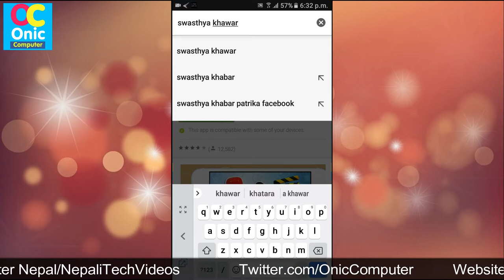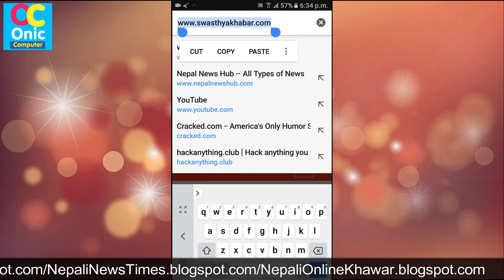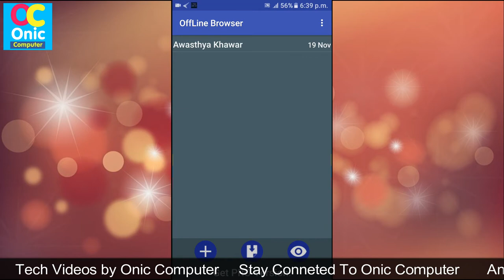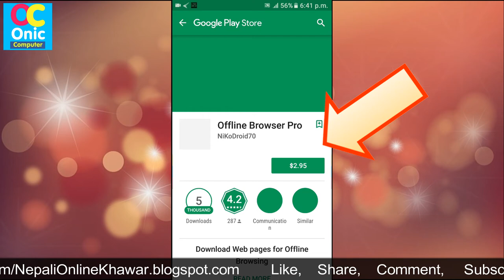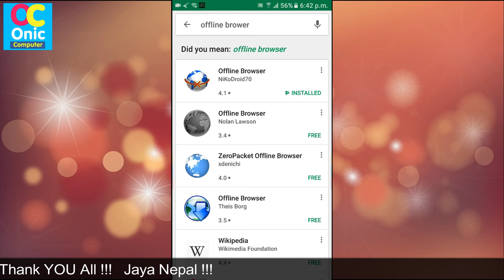[Nepali] How To Read Internet News on Offline Mode I App Review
Hello Guys, in this video, you will learn that how you can read news in offline in your mobile phone.

About App
App Name: Offline Browser

The best Offline Web Browser (the original one):
when you are online (for example when you have a Wi-Fi connection) you can download all the web pages you need to read during the day; then you can browse the content also when you have no WiFi or mobile connection. In this way you can also save money and mobile internet traffic.

How to use:
1) ADD site to download
Option 1) if you are using your preferred Web Browser:
- select "share" menu option
- select "Offline Browser" in the app list
Option 2) if you are in main OB page
- Set the url of the link and download options

2) Download pages (when ONLINE)
- click the "download all" button in main menu to download all the sites with the flag "keep always up to date"
- or click the "download" option in contextual menu of a single link to sync only 1button

3) Browse downloaded pages (when OFFLINE)
- select the item from the list
- navigate the downloaded pages offline.

Remember that:
- if you want to download only one page, set "depth level"=0
- if you want to download also the first level of sub-links set "depth level"=1
- if you want to download more links level, increase the "depth level"
- if you want to download sites that require authentication (like facebook) you need to authenticate yourself with the option "Enter credentials" before starting the download

If (for some site) you continue to see only the first page try these options in this order:
- increase the max links per page and max links per site
- if the site has a mobile version, use directly the mobile url (for ex. cnnmobile.com or mobile.nytimes.com,...)
- try disabling javascript
- try changing User Agent: Firefox, IE, iPhone or iPad
- in complex sites, limit the number of links to download, using the option "Only links containing the text" (see the help for more info)
- send me the link with the problem using the contextual menu item "Report link problem": I'll try to answer to all

Remember that the app doesn't work with youtube

If you need some specific feature, just ask and you'll get!

P.S. to help me to improve the app, send me via email (and not only in the market feedback) errors or links with problems: in that way I can contact you to give you the solution or fix the problem in the next releases.